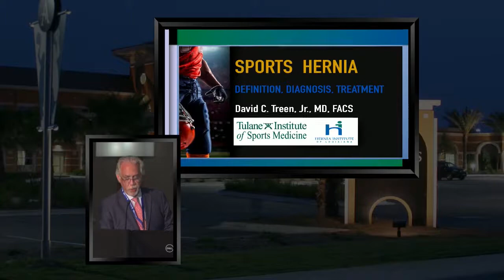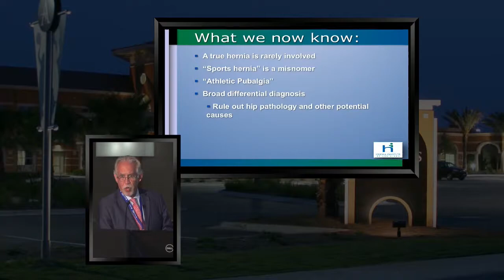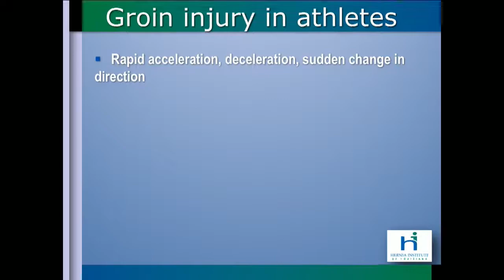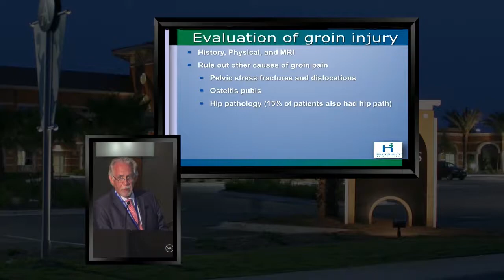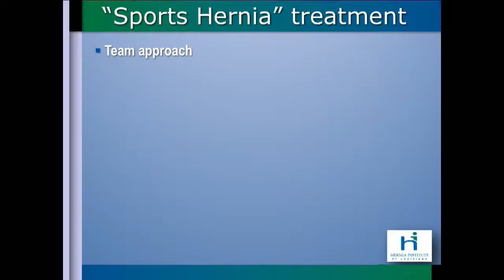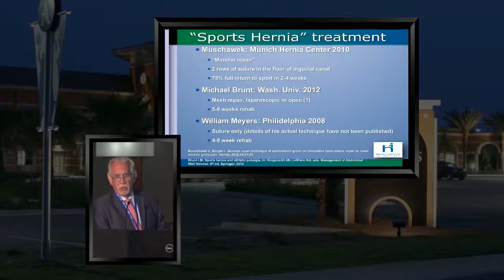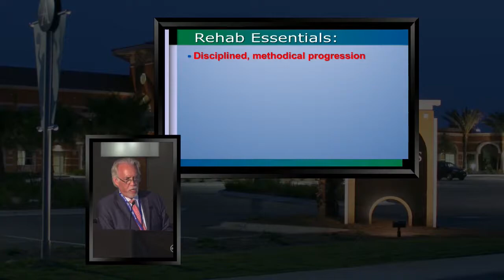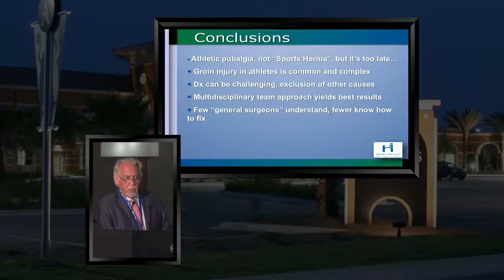Sports Hernia: Andrews Institute for Sports Medicine Conference 2017- David Treen MD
Definition, Diagnosis, and Treatment of Sports Hernia